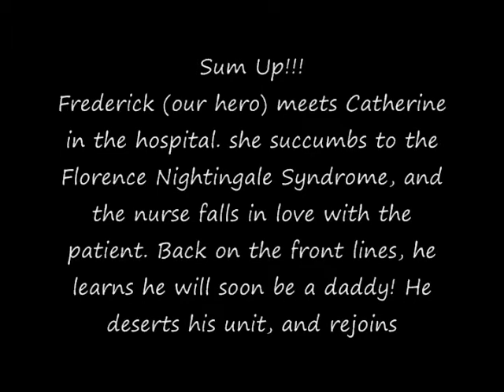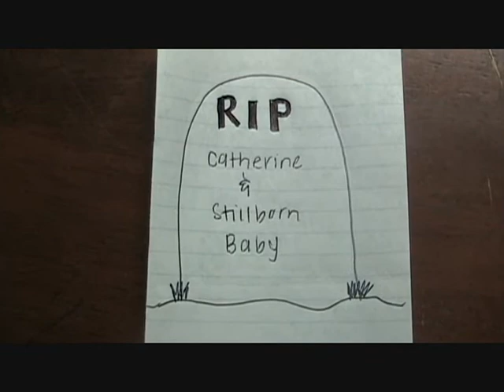Ernest Hemingway- A Farewell to Arms